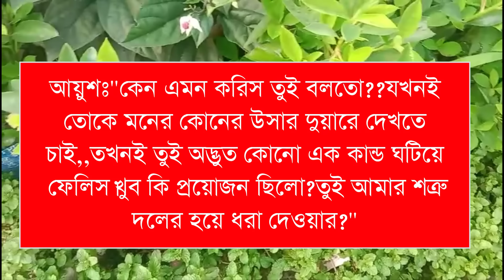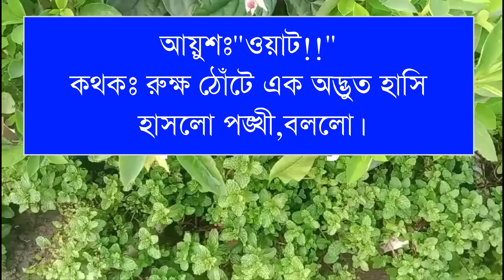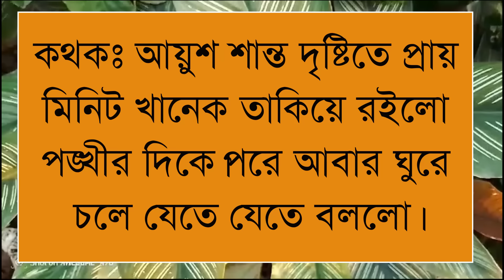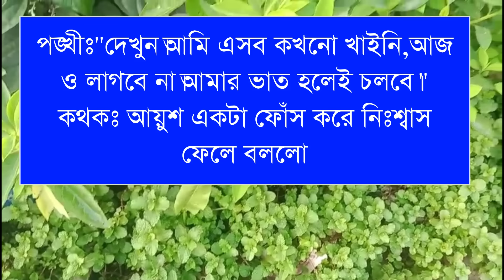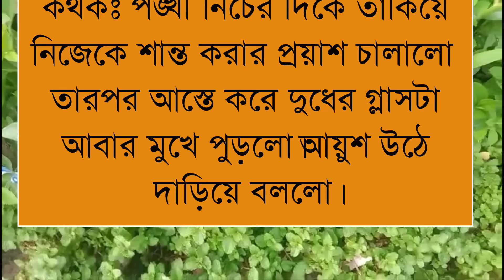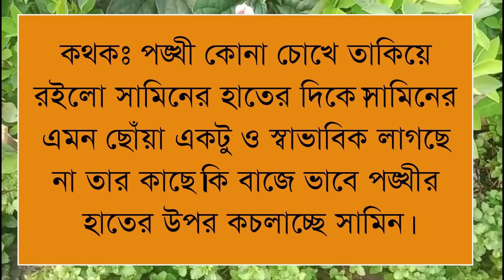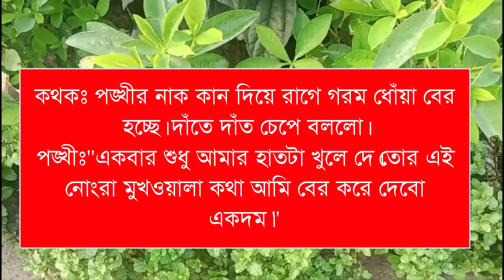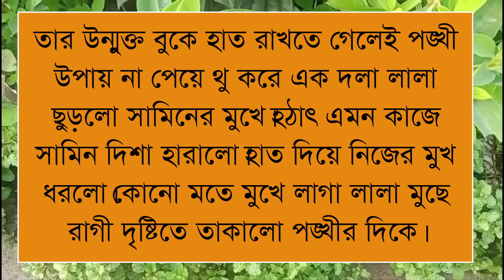মিস্টার এন্ড মিসেস টুইনস //সিজন২:পার্ট, ১০:Ashik&Shonalika&Himu&noyonika&Putul